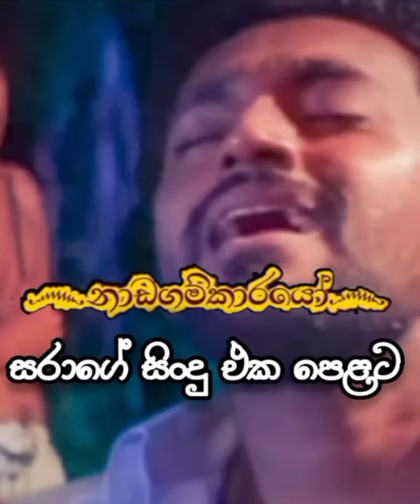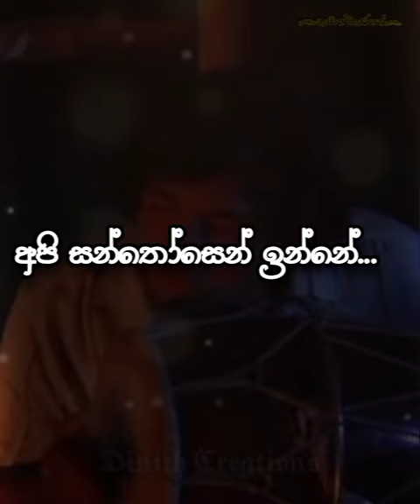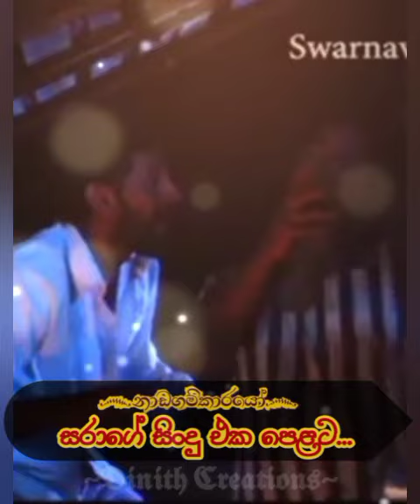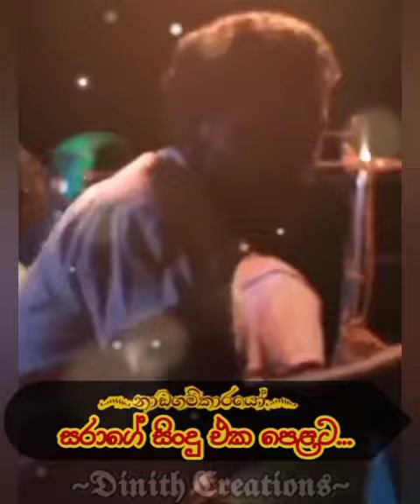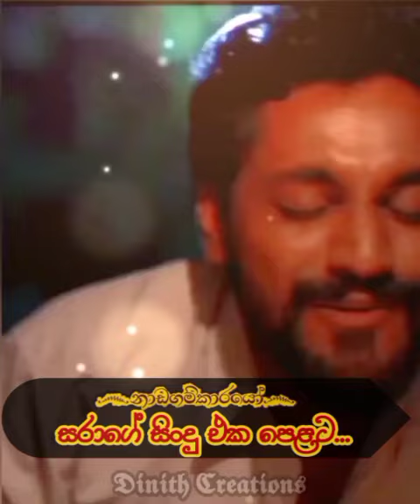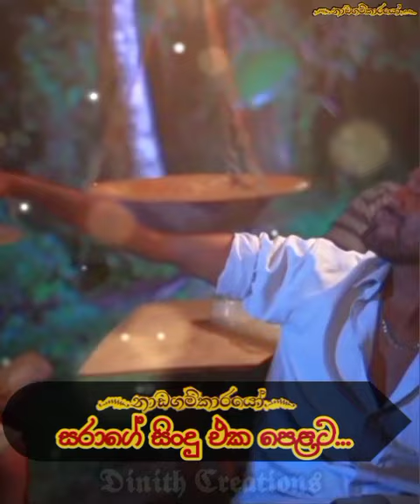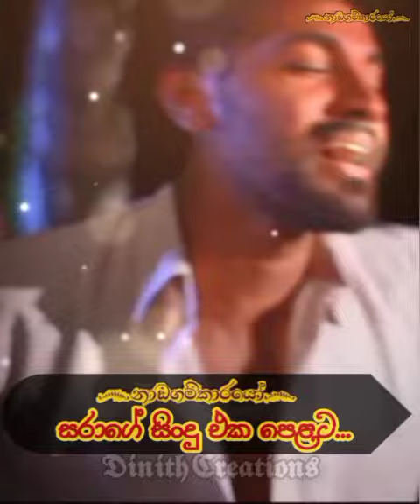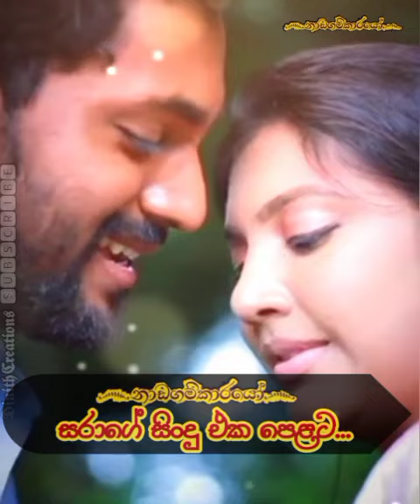Nadagamkarayo | සරාගේ සිංදු එක පෙළට විනාඩි 40ක්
සරාගේ සිංදු එක පෙළට විනාඩියක් 40ක්☙
[Sajitha Anthony]

Edit by 𝕯𝖎𝖓𝖎𝖙𝖍 𝕮𝖗𝖊𝖆𝖙𝖎𝖔𝖓𝖘 ★

Playlist- 22 songs
00:00 දිය කිඳුරිය සේ [Muted]
02:00 නින්ද නොඑන රාත්‍රියේ
03:52 ඉසුරුමුණි කතාවේ
05:50 අපි සන්තෝසෙන් ඉන්නේ
07:32 ඔබේ පෙම් වදන් නෑ
08:33 වෙස් මුහුණු බැඳන්
10:29 මධු සඳෙන් තවත් සුපුන් සඳක්
12:18 අවදිවන්න අවදිවන්න
14:04 කඳුලැල් සලා
15:07 පොල් පොල් පොපොල්
16:25 ගෙදර හිටිය රෝසා කැකුළ
18:13 චන්දන ඇල්ලෙන් නාලා
19:34 මේ ජීවනයේ
21:56 නිල් අහසේ උමතු වළා
24:51 ආදර මධුර අතීතේ
26:52 හිටින්න පොඩ්ඩක් හිටින්න
28:00 ඉර සඳ වැඳලා
29:46 පන්දම් අල්ලා
31:47 ටිකිරි මැණිකේ ඇඹුල ගෙනල්ලා
32:34 ආදර මල් පවනේ
34:09 නෙයිනගේ සූදුව
36:39 දිය කිඳුරිය සේ (අවසානය)
Original videos from සවර්ණවාහිනි ෴නාඩගම්කාරයා්෴